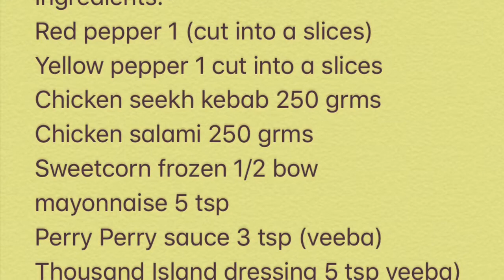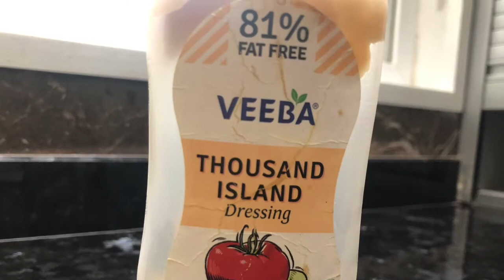Pepper Chicken salad 🥗 || The Ritz kitchen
Pepper chicken salad
Ingredients:-
Red pepper 1 (cut into a slices)
Yellow pepper 1 cut into a slices
Chicken seekh kebab 250 grms
Chicken salami 250 grms
Sweetcorn frozen 1/2 bow
mayonnaise 5 tsp
Perry Perry sauce 3 tsp (veeba)
Thousand Island dressing 5 tsp veeba)
Hung curd 3 teaspoon (optional)
Any pizza seasoning1/2 tsp